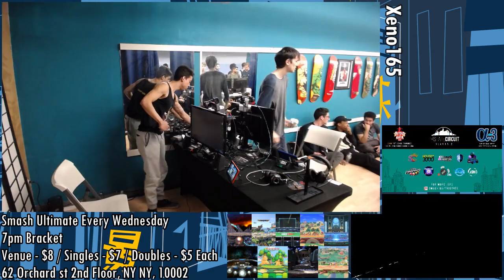[Smash Ultimate] Xeno165 (Pools Winners Semis) - DA Venia vs Vivi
DA Venia(Greninja White) vs Vivi(Lucario Dark Green)

Round: Pools Winners Semis

 - Xeno165
 - 62 Orchard St 2nd floor, New York, NY 10002, USA

Commentators:
 - AGL BarsTheJourney (@barsthejourney)
 - Utopian Ray (@UtopianRay)

Venue Fee: $8
Singles:   $7
Doubles:   $5

Venue Address -
62 Orchard Street 2nd Floor